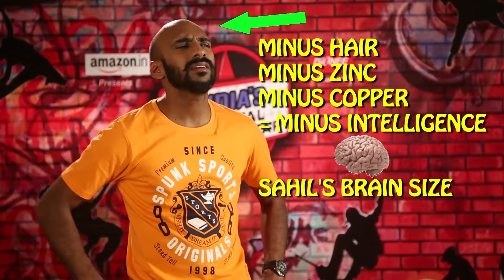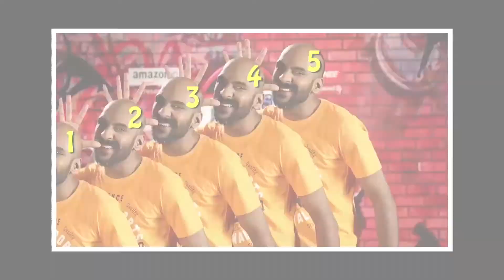Episode 29 | Talent Ke Fresh Fatakes | India’s Digital Superstar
Episode 29 of India’s Digital Superstar is out and we have some of the craziest entries curated specially for you! Is your video one of them
today and get a chance to win a contract worth (INR) 2000000/- and become India’s Digital Superstar.
Don't cover it.. Discover it..

Vote for your favorite contestant